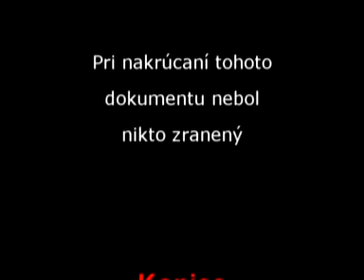Pavol and terriers, our beginnings